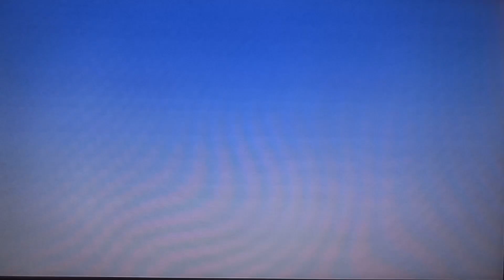Mario sports mix- Mario, Toad and Yoshi vs Peach, Bowser jr. and Waluigi (Hockey)